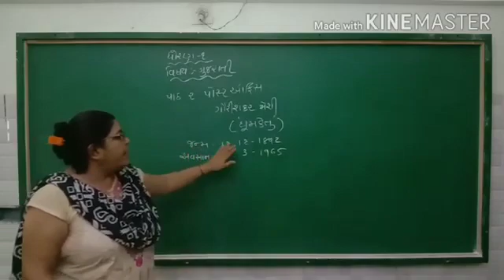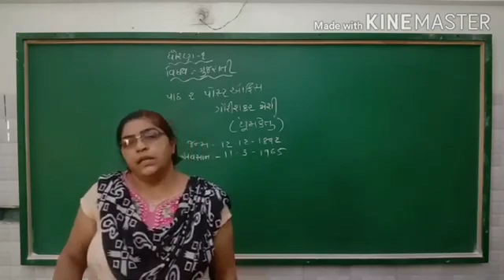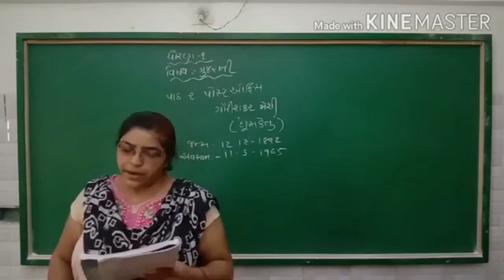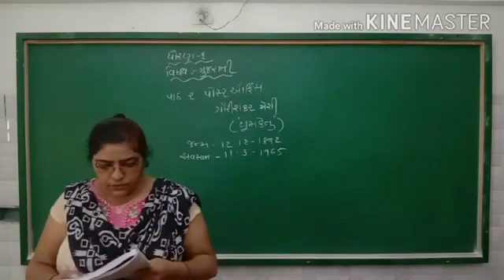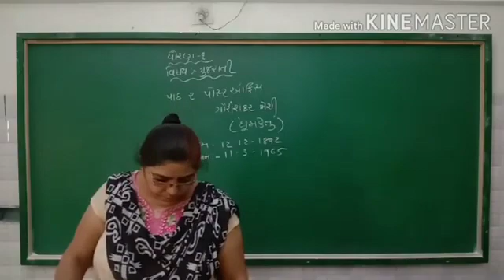Std 11gujarati 2 (video=1)